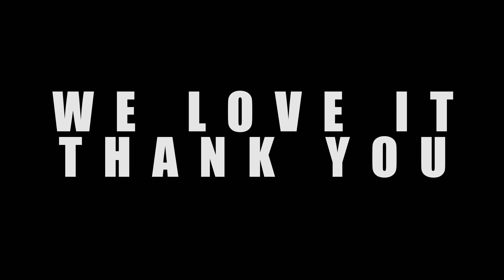Thank You Matt Outdoors!